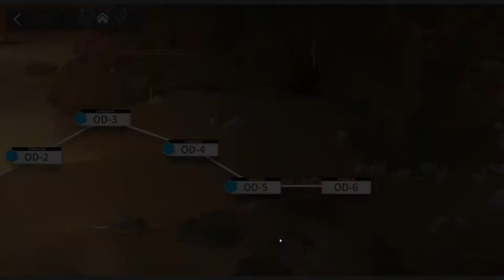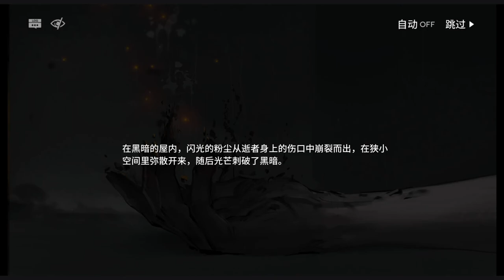[Arknights] See It First! Operation Originium Dust OD-5 and OD-6 (Part 4 of 8) [Ep. 086]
Just as the Arknights squad and Rainbow 6 squad finally got time to sit down and strategize, it became obvious that they needed to secure more supplies. However, the soldiers suddenly showed up, and took all the villagers away.